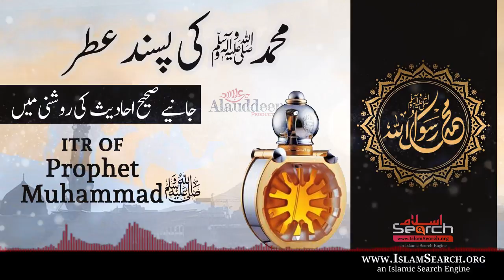Nabi Muhammadﷺ ki Pasand Itr || Attar the Perfume of Prophet Muhammadﷺ || IslamSearch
Nabi Muhammadﷺ ki Pasand Itr || Itr Perfume of Prophet Muhammadﷺ
Series : Shamail-e-Mohammadiaﷺ || Post Productions by @AlauddeenProductions

Musa ibn Anas ibn Malik reports that his father said: “Allah’s Messenger (Allah bless him and give him peace) had a vial from which he used to perfume himself.”

Thumama ibn 'Abdi’llah said: “Anas ibn Malik did not reject perfume. Anas also said: ‘The Prophet (Allah bless him and give him peace) did not reject perfume'.”

Ibn 'Umar said: "Allah’s Messenger said (Allah bless him and give him peace): Three things are not to be rejected: cushions, oil and perfume, and milk.’”

Abu Huraira said: "Allah’s Messenger said (Allah bless him and give him peace): 'Men's perfume is perfume whose scent is apparent and whose color is not, and women's perfume is perfume whose color is apparent and whose scent is not'.”

Abu 'Uthman al-Hindi said: “Allah’s Messenger said (Allah bless him and give him peace): ‘If someone is given sweet basil, he should not reject it, for it comes from the Garden of Paradise!’"

Jarir ibn 'Abdi’llah reports: "I was brought before ‘Umar ibn al-Khattab (may Allah be well pleased with him), whereupon Jarir discarded his cloak and walked in his loincloth, so he said to him: 'Pick up your cloak!' ‘Umar then said to the group: 'I have not seen any man more handsome in form than Jarir, except what we have been told about the appearance of Joseph, the Champion of Truth (peace be upon him)'!”

This is IslamSearch official youtube channel